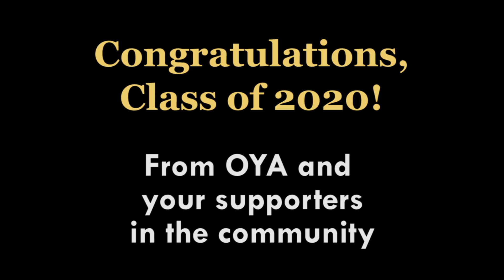Congratulations Video - OYA Class of 2020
OYA director Joe O'Leary, Deputy Director Nakeia Daniels, and supporters from the community say congratulations to the students of the Class of 2020 in OYA facilities.

The Oregon Youth Authority is the state's juvenile justice agency, reducing victimization by helping at-risk young people lead productive, crime-free lives.